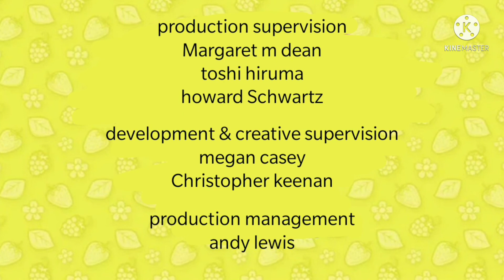Fifi and the flowertots daisy chain dance / fun at the fair